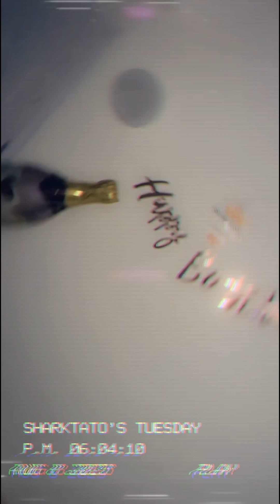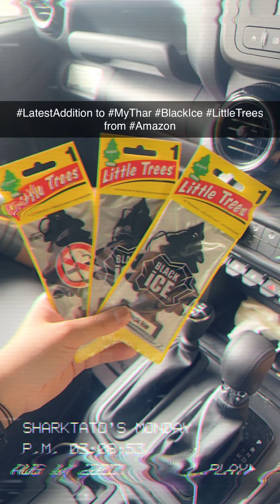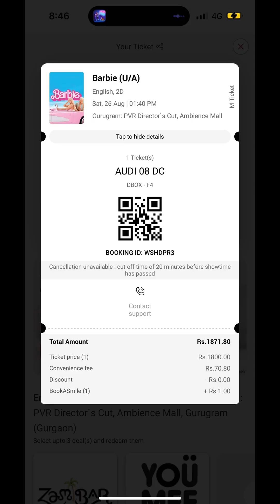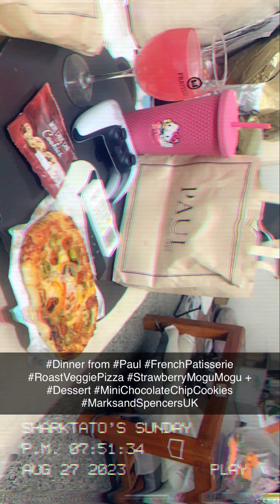August 2023 Snapchat Dump